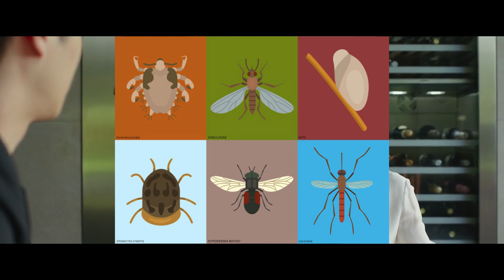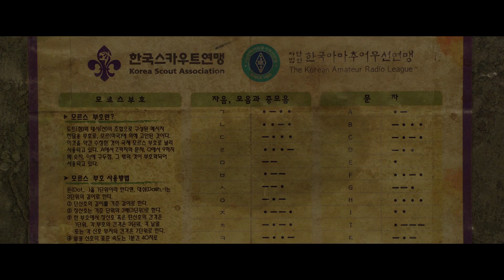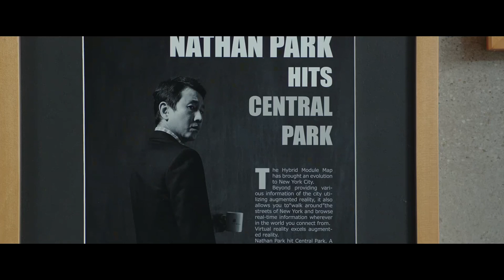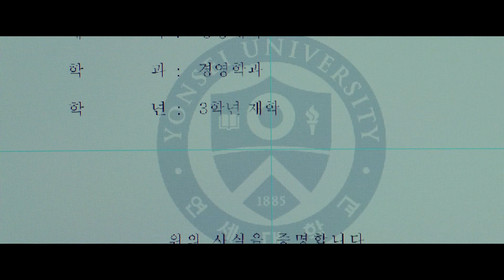PARASITE Ending Explained!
In this video we take a deep dive into the critically acclaimed and Palme d'Or winner "Parasite", explaining its ending and meaning.